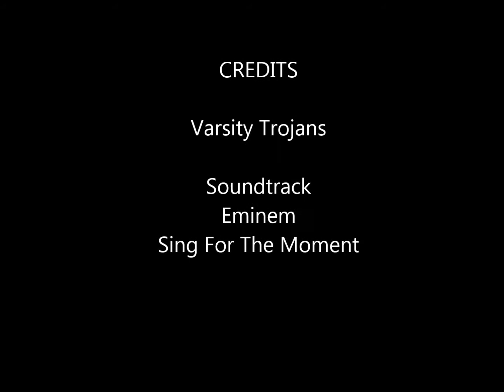Gaithersburg Varsity Volleyball vs Wootton 09/19/17